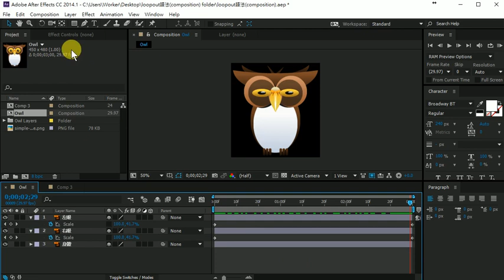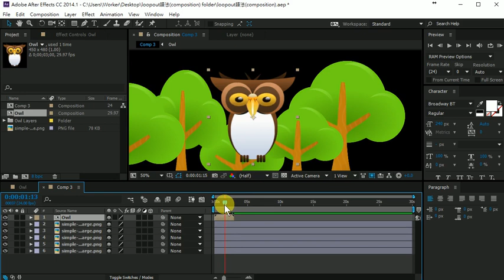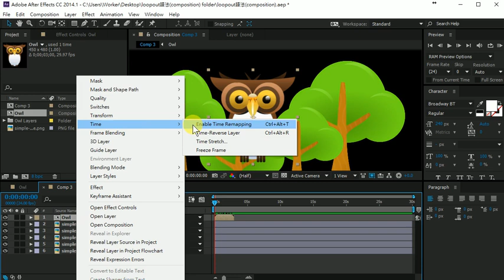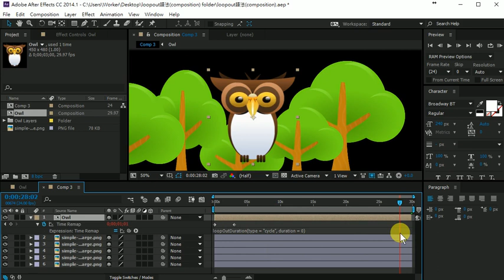Composition 合成也能使用 Expression 語法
此影片為「After Effect FAQ 常見問題開講：Composition 合成也能使用 Expression 語法，不斷重複播放動畫，真的可以不用「手工」逐一加入喔！
」文章中的教學影片！